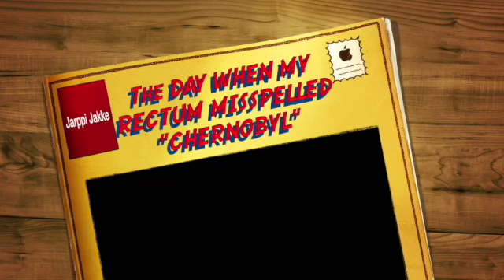Jarppi Jakke - The Day When My Rectum Misspelled "Chernobyl"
Flatulent pronouncing can be challenging.